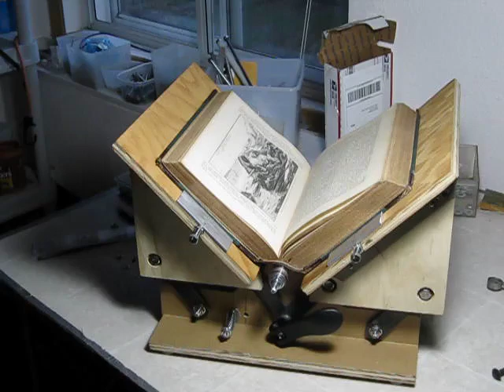Self-centering, tilting spine book scanner cradle